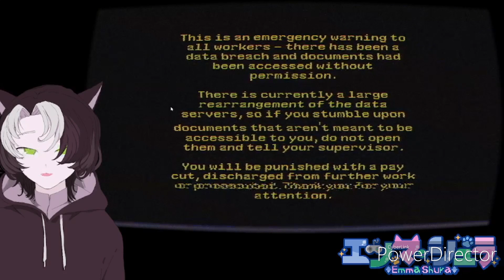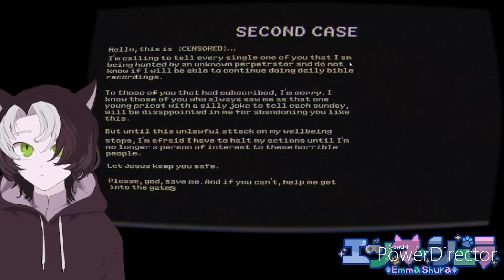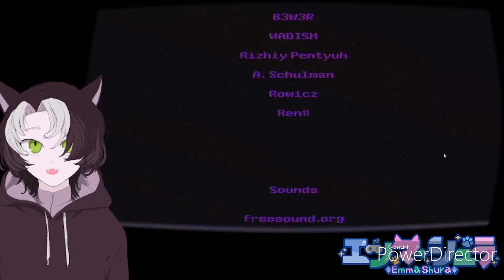猫、クリーチャー調査員になる【LONGEYED PROJ.】-後編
LONGEYED と呼ばれる異常生物の調査と特定を支援する任務に備えます。

注意事項！
このゲームはホラー要素を含みます。
苦手な方はご注意ください。
このゲームは全編英語です。字幕機能に翻訳を載せましたので、ご活用ください。
（セルフ翻訳なので、間違いも多くあると思いますが、ご容赦ください）

前編はこちら👇

猫、クリーチャー調査員になる【LONGEYED PROJ.】-前編